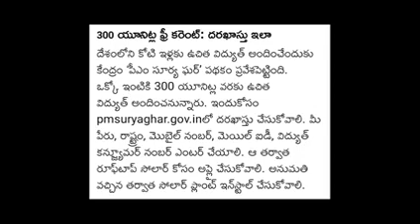ఉచిత కరెంట్ స్కీమ్ వెంటనే అప్లయ్ చేసుకోండి//